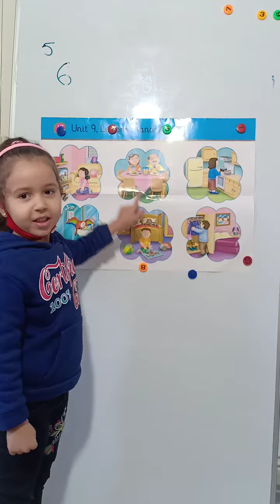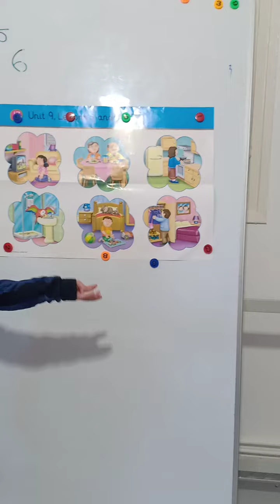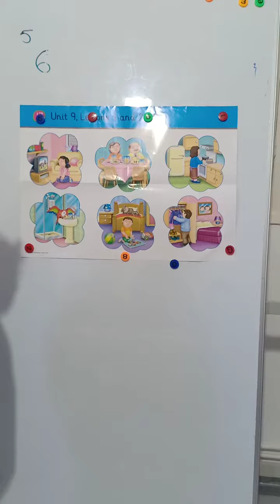where are they??